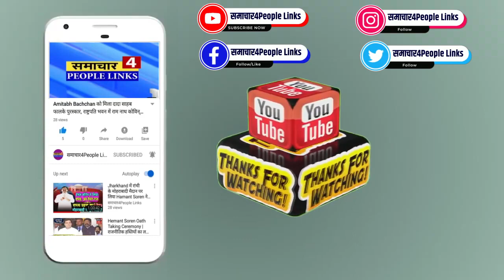Chirag Paswan का गठबंधन को लेकर बड़ा ऐलान BJP की बड़ी टेंशन, उड़ी नींद । Lok Sabha Election 2024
मैं अपने चैनल पर राजनीति से जुड़ी खबर का विडियो हिन्दी में बनाता हूं और इसमें ज्यादतर राजनीतिक से जुड़े लोगों की ही खबरें होती है और नेताओं का भाषण दिखाते है जो लोगों को चुनावी वादें और चुनाव जीतने के बाद दावे करते है लेकिन उस दावों की क्या है हकीकत, उसकी भी जानकारी देते है | इसमे विडियो अपने से Edit Software की मदद से करते है और विडियो Upload करते है

I make videos of news related to politics on my channel in Hindi and it mostly contains news of people related to politics and shows speeches of leaders who make election promises to people and claims after winning the elections, but what about those claims? This is the reality, we give information about that also. In this, we edit the video ourselves with the help of software and upload the video.

हम किसी गाली गलोज करने वाले लोगों से सहमत नही है अगर कोई गाली गलोज या भड़काउ बात करता है वो उसके अपने विचार है हमारे चैनल का विचार नही है हम सिर्फ आपके सामने बात रखते है बाकी निर्णय करना आपके हाथ में है.